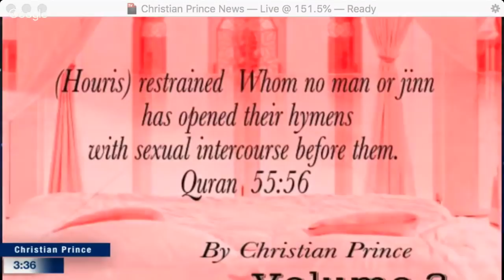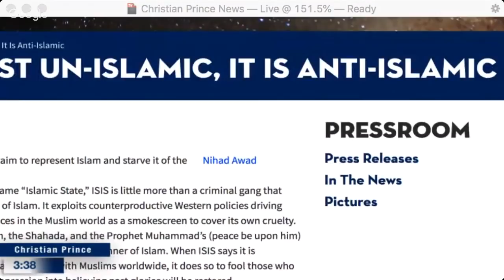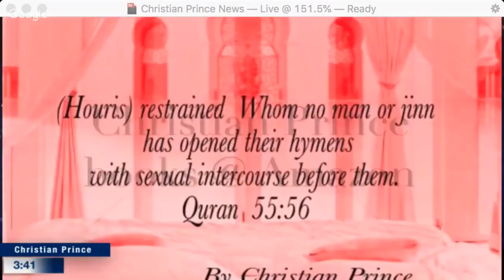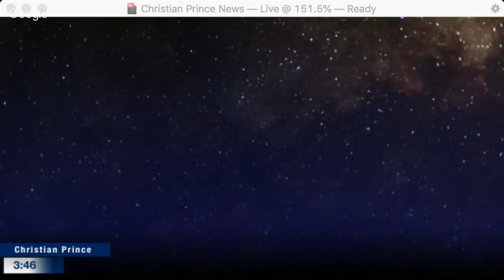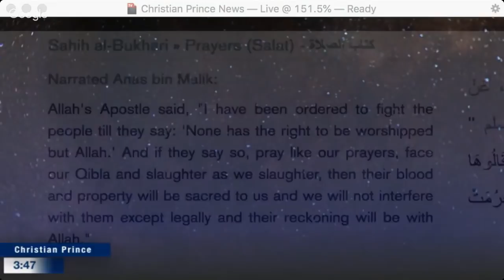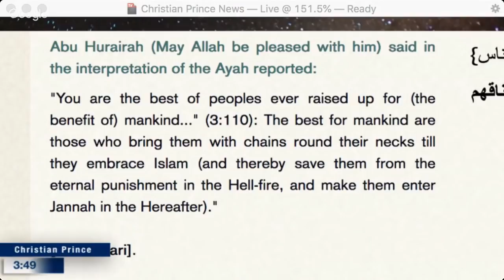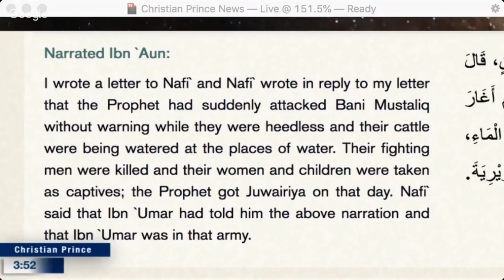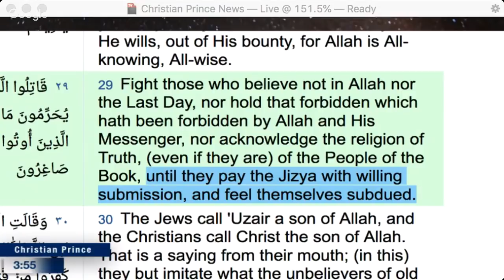Christian Prince - Why do "They" Lie about Islam?